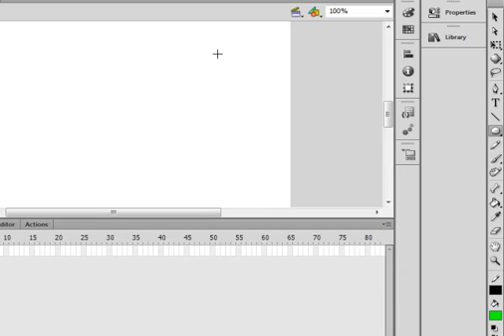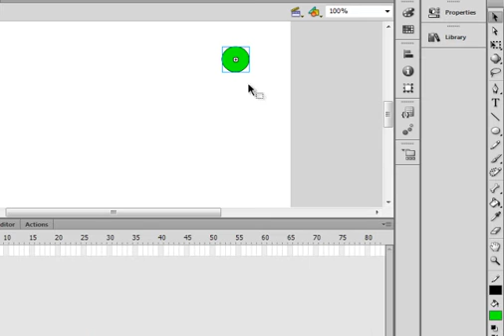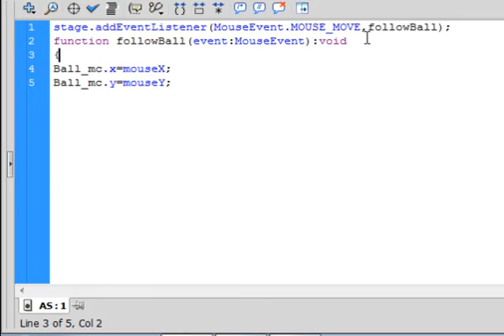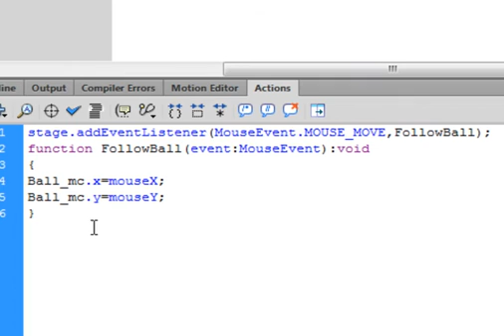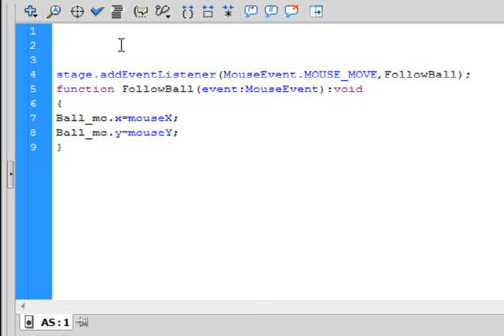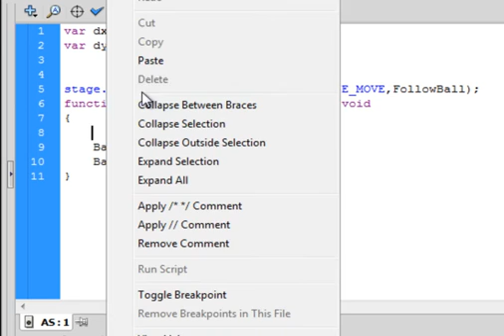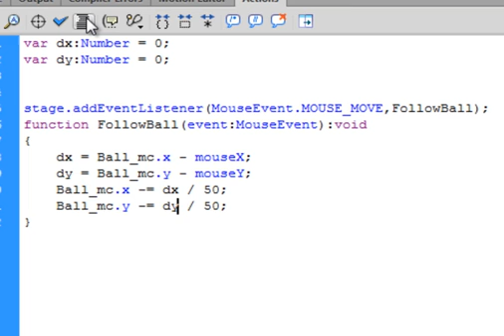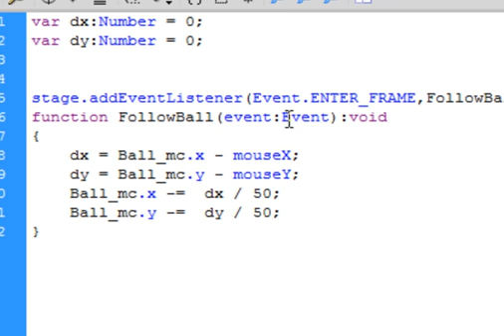Flash Tutorial 16 Object Follows Mouse With Deceleration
Make an object (a ball) follow the mouse as it is moved around the stage. The speed of the ball is directly proportional to its distance from the mouse. As the two get closer the speed goes down.